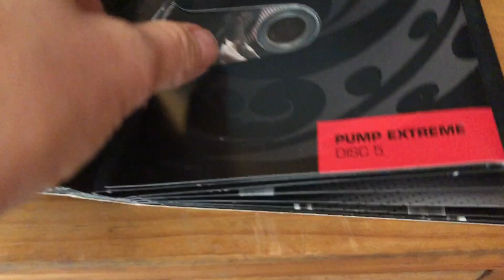Day 2 - 4 week challenge. Vegan all day with me!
4 week challenge rules:

#1 work out every day at least 30 min per day
#2 Drink 3 liters of water a day
#3 No processed foods
#4 No refined sugars
#5 No alcohol (except….)

★ At my annual endoscopy they found cancer cells in my stomach; a cluster signet ring cell carcinoma.  This is a huge motivating factor for me.  I've got to get healthy and clean from the inside.  I have a follow up endoscopy in February or March 2020.  If they find that the cells have spread I will have to have a total gastrectomy.

If you make any of our recipes, tag us in your pictures.  We would love to see and hear how you like them.

Taylor and I became vegan for health reasons.  We carry a genetic mutation (CDH1) that gives us an 83% chance of developing stomach cancer and 52% chance of developing lobular breast cancer.  It has been recommended to us to have a prophylactic gastrectomy and mastectomy 😳.  We have opted, instead of having a gastrectomy, to change our diet to a whole foods plant based diet (vegan)🍎🍆🥕🥦. Eating a clean (organic, non-GMO) diet rich in phytonutrients and antioxidants, we feel, may prevent that "trigger" that turns our mutation on🤞.  We are of course being screened for cancer annually and are enrolled in study at the NIH ✈.  We are not Dr's and are going against the advice of our Dr's but feel this is the best choice for us given our family history 👭.  If you have been diagnosed with a genetic mutation please seek the advice of experts.  We welcome you to follow along with our health and fitness journey.  ❤️️

Polly